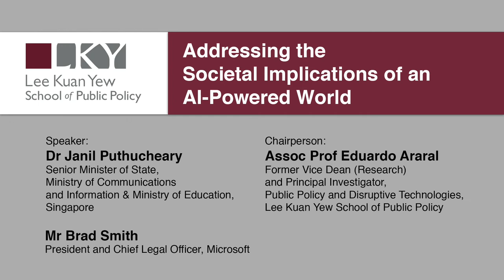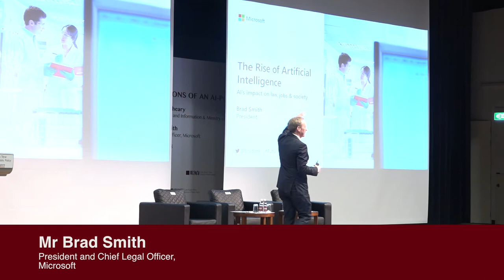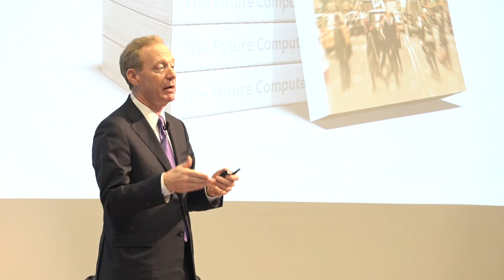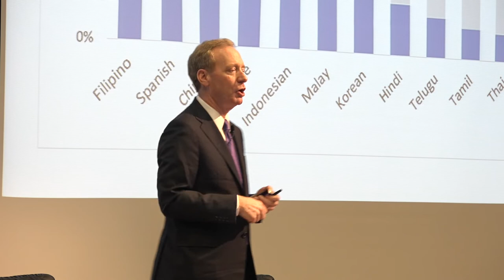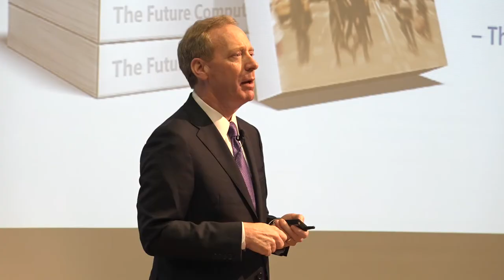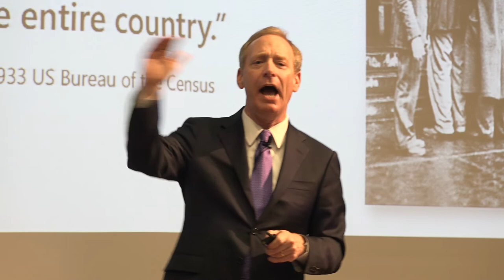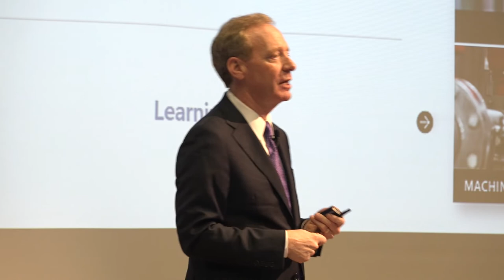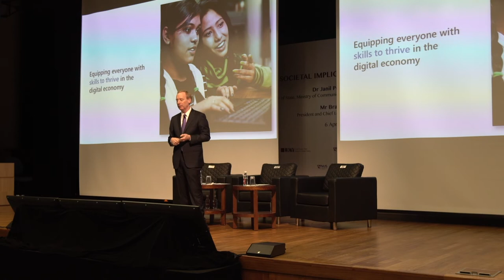[Lecture] Addressing the Societal Implications of an AI-Powered World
Artificial Intelligence will certainly be one of the most transformative technologies of the 21st century. While it holds enormous  potential in addressing some of our most pressing societal challenges, it will certainly impact many aspects of our day-to-day lives, including how we work and do business. This rise of machines that behave like humans is creating a great deal of uncertainty. What jobs will this new technology eliminate? What jobs will it create? How will we manage the ethical implications of AI? These are all questions we must contemplate as we head into an AI-powered future. Join Brad Smith, president of Microsoft as he explores these and other issues related to the rise of AI.

Dr Janil Puthucheary will also grace this event with his views on the topic.

The speakers are:

## Dr Janil Puthucheary, Senior Minister of State, Ministry of Communications and Information & Ministry of Education, Singapore

## Mr Brad Smith, President and Chief Legal Officer, Microsoft

This event is moderated by:
Assoc Prof Eduardo Araral, Former Vice Dean (Research) and Principal Investigator, Public Policy and Disruptive Technologies, Lee Kuan Yew School of Public Policy, NUS